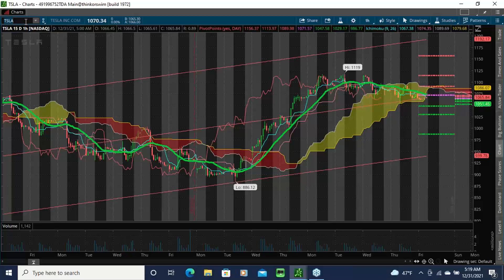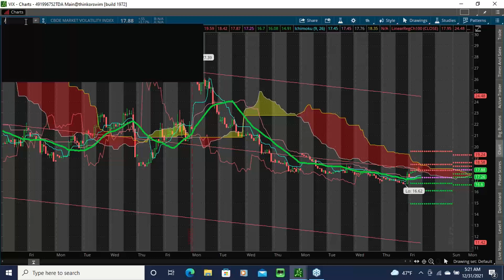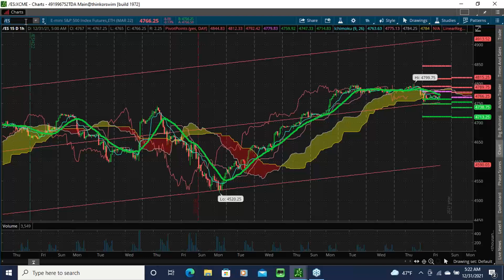2021 12 31 07 13 YOU MUST RE REGISTER Smartertrading411 Morning CALL